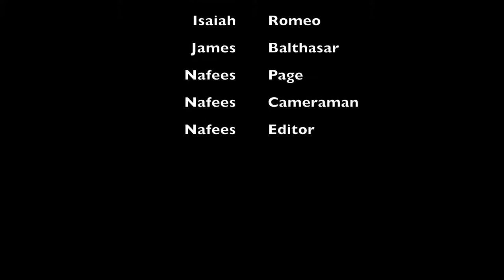Romeo and Juliet English Project|The Bronx High School of Science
Mr. Ziegler Pd. 5 Romeo and Juliet film project.